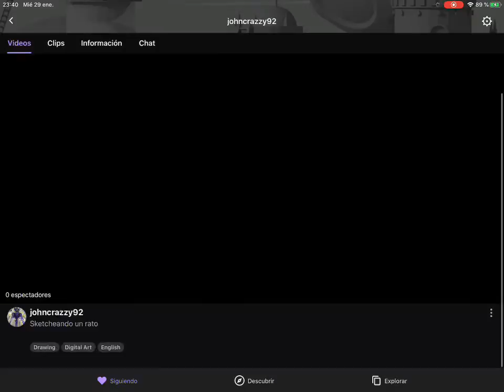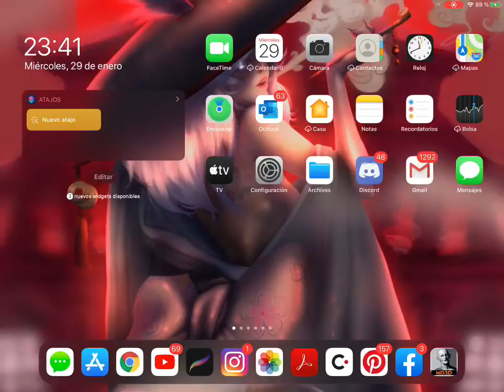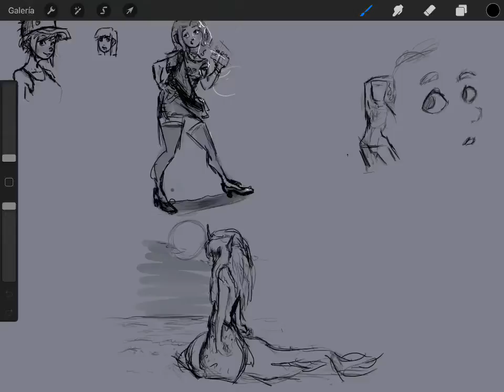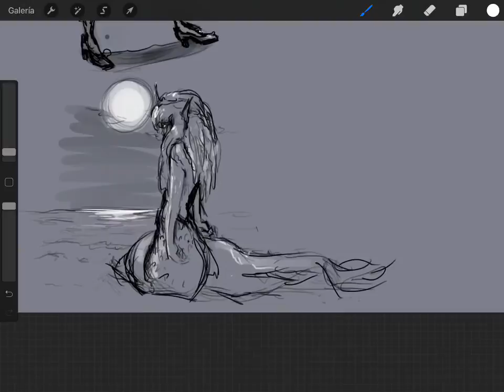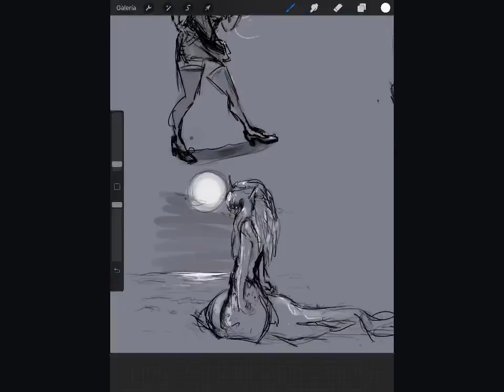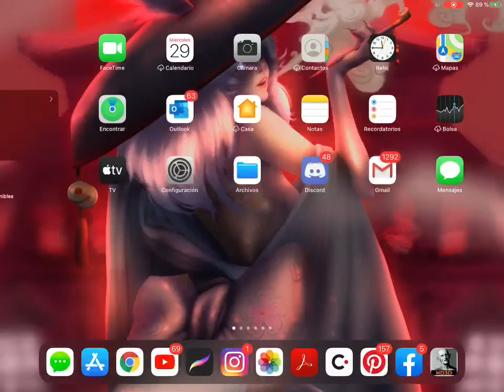Sketcheando un rato